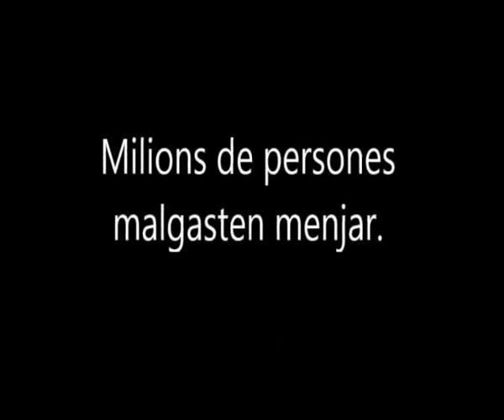Malgasto en un hogar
Una familia, en su vida cotidiana acaba desperdiciando muchos alimentos: Restos, caducados, alimentos que se hechan a perder por no consumirlos...